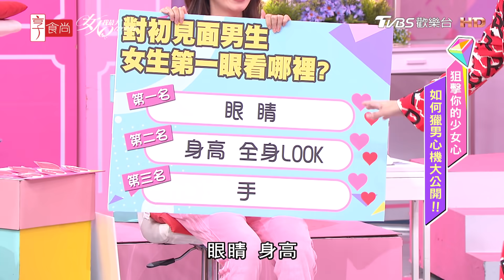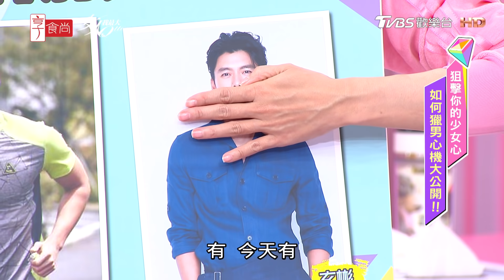地表最強！超心機獵男術大公開 女人我最大 20210104 (完整版)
冬天最怕的不是天冷，而是孤單寂寞覺得冷! 今天女大又來幫大家脫單啦! 想要獵到心目中的男神到底該怎麼做才好對呢?

『薔薔駕到』最嗆辣、最獨特品味都在這！
『吳速玲 超時尚』最強女神戰利品大公開！
『唐綺陽 開運』12 星座之最XX的是誰？